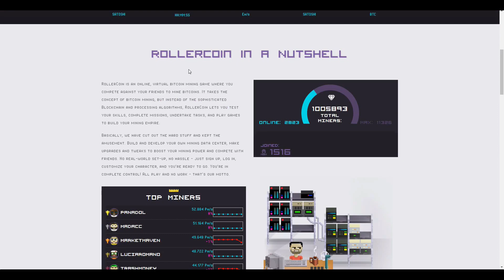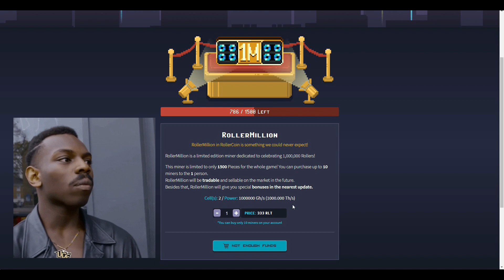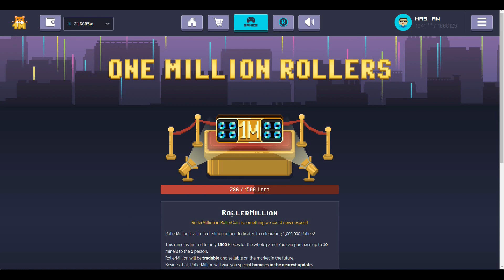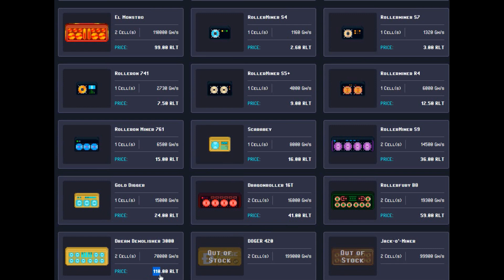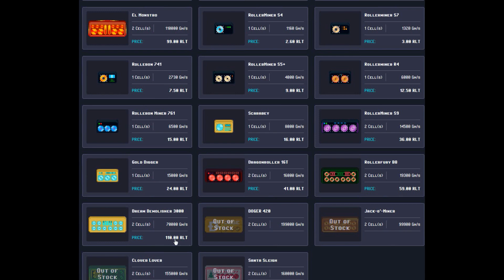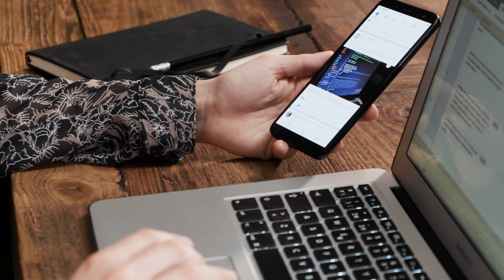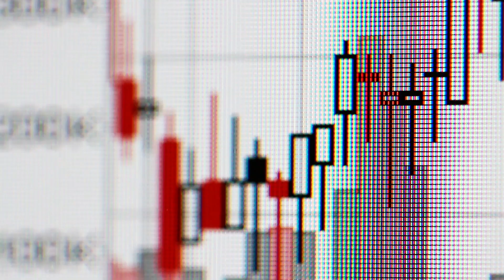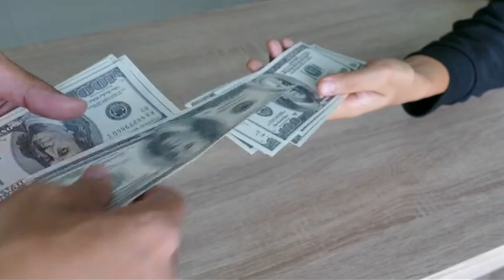AUTOGAJIAN?! SITUS MINING BITCOIN TERBAIK YG PERNAH SAYA COBA!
Video sudah saya buat sebaik-baiknya
Jangan sampai distorsi Informasi ya
Semoga bermanfaat. Luvv you all, Money Holic!

Semua kembali ke Syarat & Ketentuan aplikasi serta penggunanya.

Voucher Indodax: BTC-IDR-KOUSJNQD-VVKGYXRA-8UJYJJZR-VKUTRGV9-UTSLE2GD

Happy Earning. Enjooy guys.